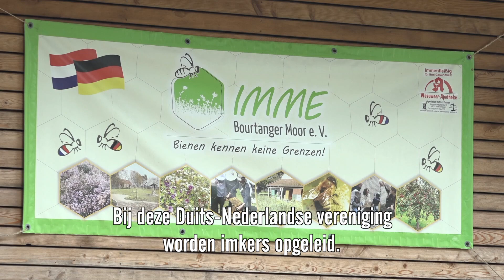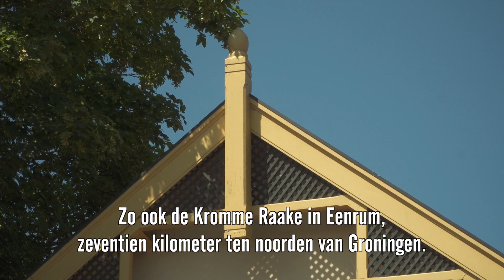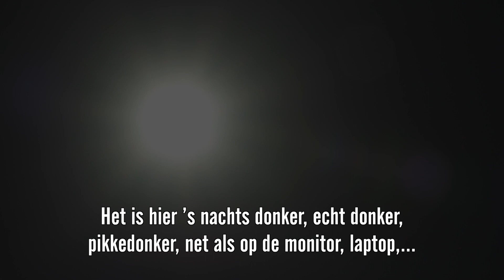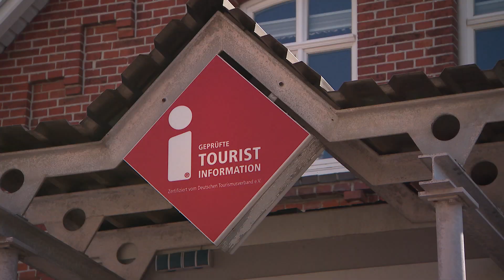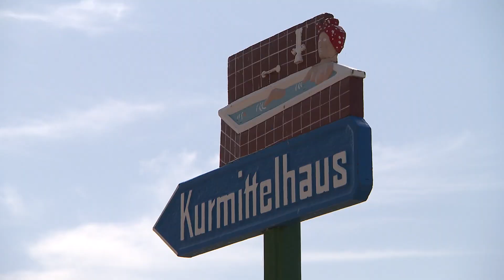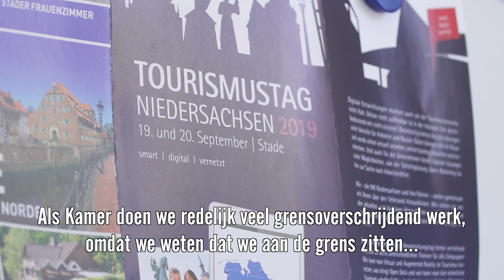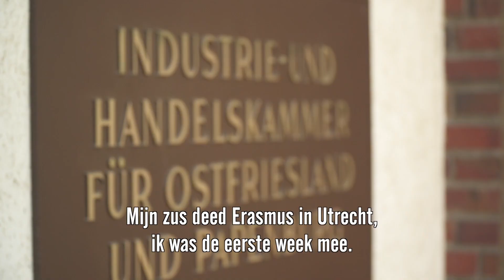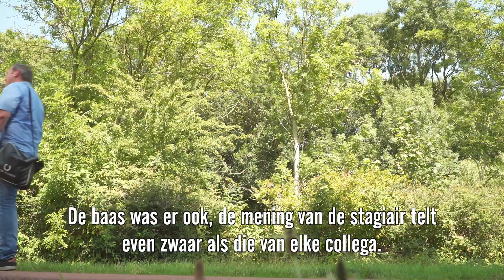Ohne Grenzen / Zonder Grenzen S3E05 Sommer, Sonne, Kaktus / Zon, zee, strand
Ohne Grenzen Staffel 3, Folge 5. Thema: Sommer, Sonne, Kaktus / Zonder Grenzen seizoen 3, aflevering 5. Thema: Zon, zee, strand.